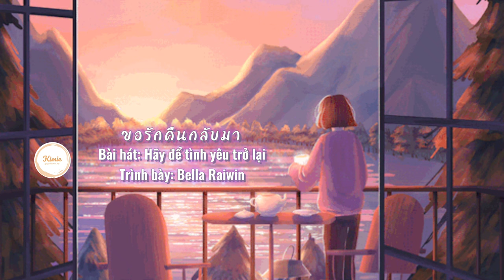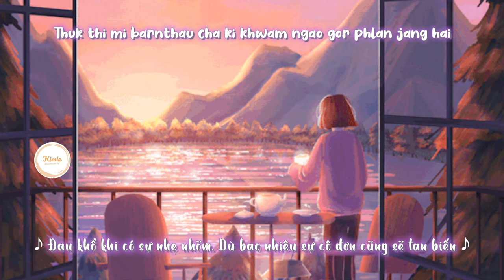[VIETSUB+KARA] ขอรักคืนกลับมา / Hãy để tình yêu trở lại | Bella Raiwin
Do một số lí do bản quyền về những bản nhạc mà mình đã post lên (nhưng bên đánh bản quyền thì theo mình thấy vốn không sở hữu) nên kênh @quynhkimie_elp đã vô hiệu hóa. Mong mọi người sẽ tiếp tục ủng hộ mình nhé ^^